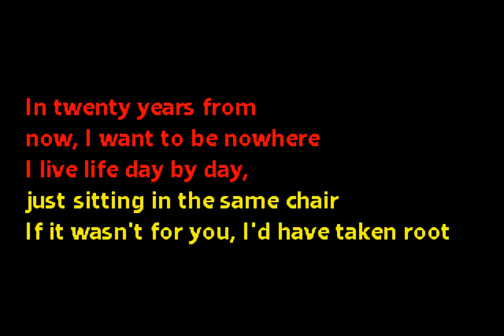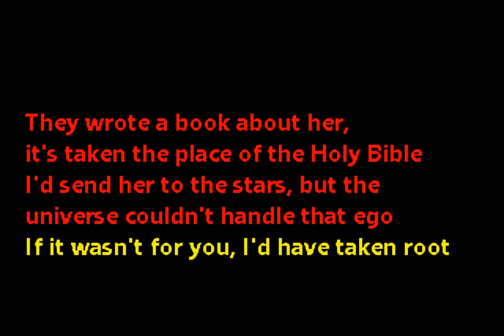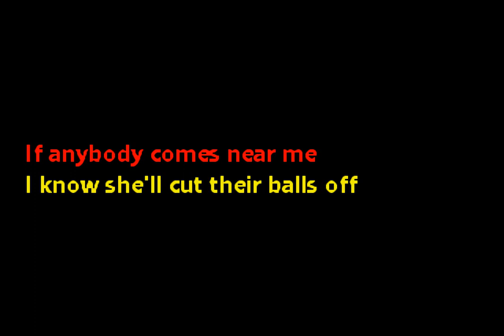Space - Spiders (Custom Karaoke Cover)